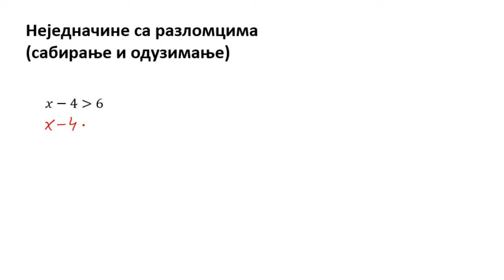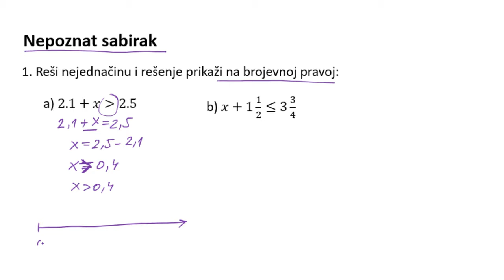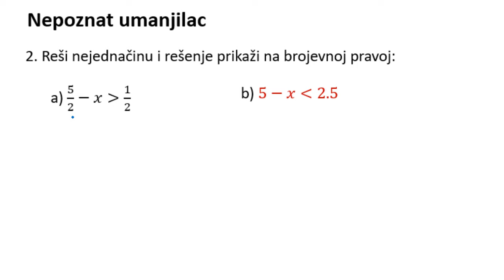Nejednacine sa razlomcima (sabiranje i oduzimanje)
Nejednacine sa razlomcima (sabiranje i oduzimanje) 5 razred